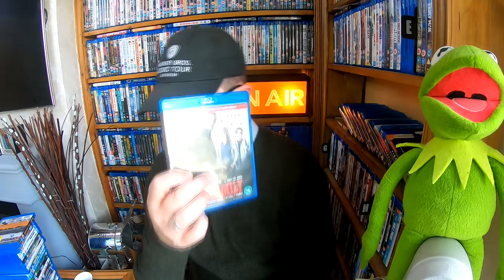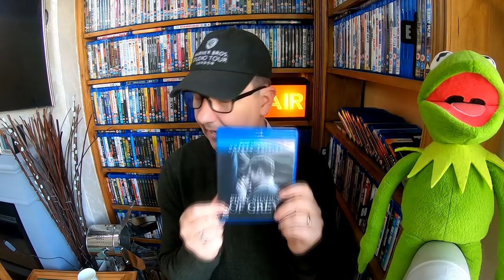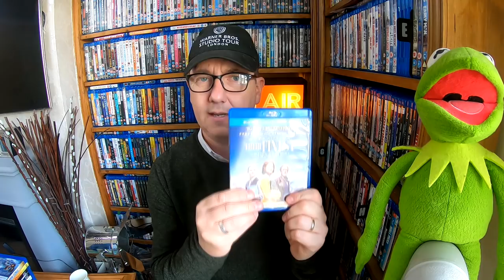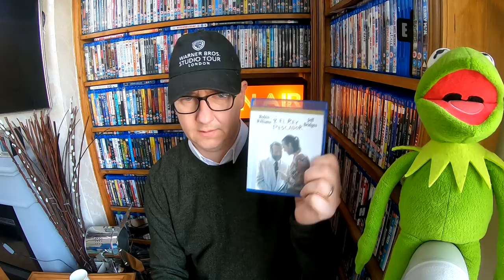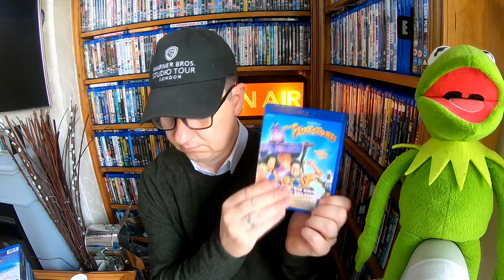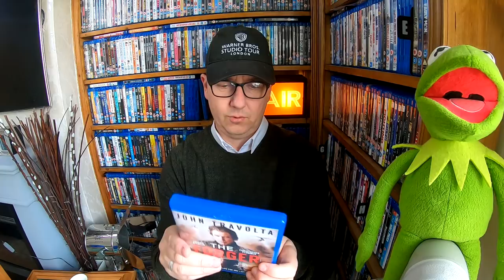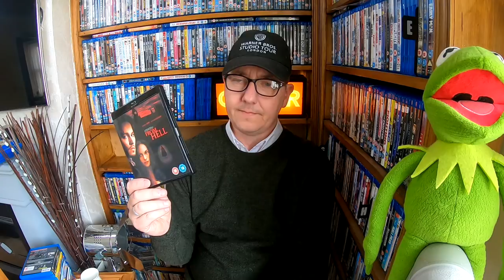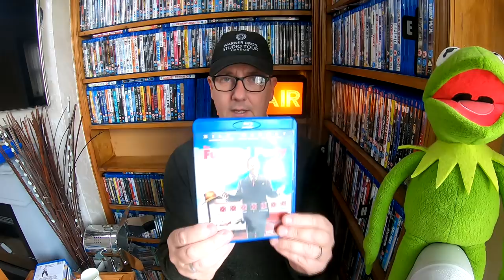Entire bluray collection (The F's)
Hi everyone, this the the F section of my collection as of April the 7th 2019, hope you enjoy and maybe find a movie that you didn't know had a release.